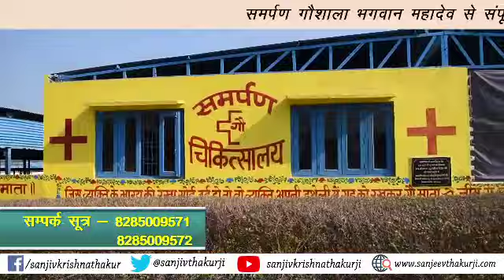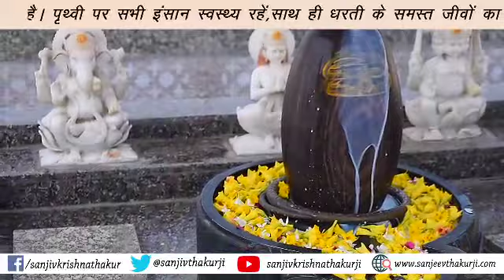कोरोना रूपी महामारी के चलते सभी के उत्तम स्वास्थ्य हेतु भगवान भोलेनाथ का रुद्राभिषेक